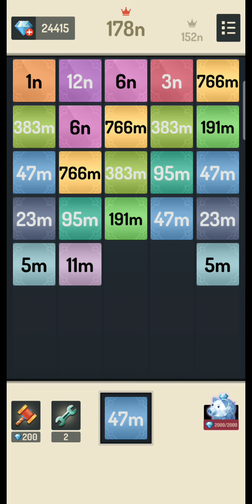MERGE BLOCK 2048 127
MERGE BLOCK 2048
127